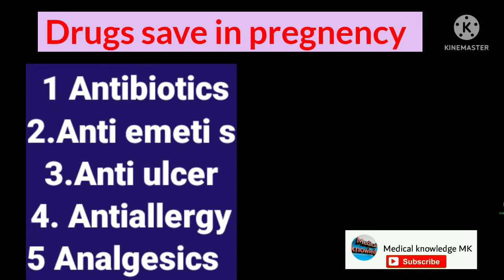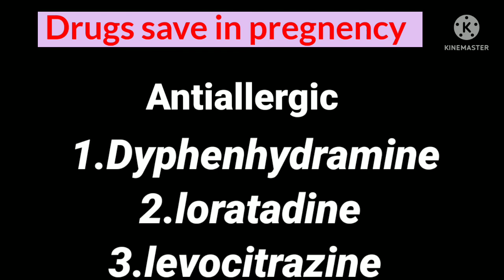Drugs save In pregnency urdu English hindi ! Which drug use during pregnency period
pregnancy
drugs in pregnancy
drugs safe in pregnancy
drugs contraindicated in pregnancy
drugs used in pregnancy
drugs not used in pregnancy
safe drugs in pregnancy
drugs used in hypertension during pregnancy
drugs contraindicated for hypertension in pregnancy
drugs safe in pregnancy chart
drugs in pregnancy lecture
drugs in pregnancy and lactation
drugs contraindicated in pregnancy mnemonic
drugs use in pregnancy and lactation